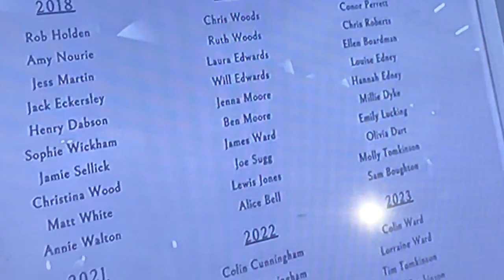VLOG….SHOPPING, CYCLING AND WHATS FOR TEA!??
That’s right guys back with a later blog apologies blame the phone!

Today I’m being proactive getting outside for some fresh air, paying bills and I show you some silly ideas with my food today including CHEESE!!!.